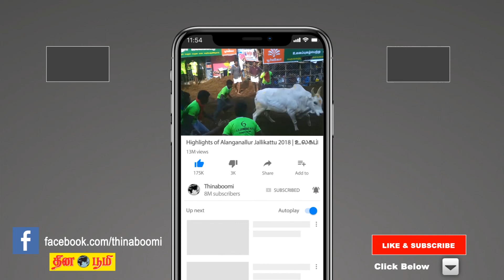ஒரு மாணவிபோல சுசீந்திரன் என்ன சொல்கிறாரோ அதை நடித்து விட்டு வருவேன் - பிரியா லால்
'ஜீனியஸ்' படத்தின் கதாநாயகி பிரியா லால் பேசியது :-

மலையாளத்தில் முதல் படம் 'ஜனகன்'. அப்படத்தில் சுரேஷ் கோபியின் மகளாக நடித்திருக்கிறேன். உண்மை சம்பவத்தை மையமாகக் கொண்டு த்ரில்லராக எடுக்கப்பட்ட படம். அதன் பிறகு ரொமாண்டிக், காமெடி படங்களில் நடித்திருக்கிறேன். தமிழில் ஜீனியஸ் தான் முதல் படம்.

இயக்குநர் சுசீந்திரனின் படத்தை முன்பே பார்த்திருக்கிறேன். இந்த படத்தில் என்னுடைய கதாபாத்திரம் வித்தியாசமானது.  'ஜீனியஸ்' படத்தின் கதை எனக்குத் தெரியாது. அது பற்றி ஒரு வரி தான் சுசீந்திரன் கூறினார். அப்போதே இந்த படத்தில் நடிக்க முடிவு செய்து விட்டேன்.

வெண்ணிலா கபடி குழு,  நான் மகான் அல்ல, ஜீவா, பாண்டியநாடு போன்ற படங்களைப் பார்த்திருக்கிறேன். இந்த படத்தில் என்னுடைய கதாபாத்திரம் ஜாஸ்மின். ஒரு நர்ஸ் ஆக நடிக்கிறேன். இந்த கதாபாத்திரம் எல்லோருக்கும் பிடிக்கும் என்று நினைக்கிறேன்.

ஒரு மாணவி போல சுசீந்திரன் என்ன சொல்கிறாரோ அதை நடித்துவிட்டு வருவேன்.

இப்படத்தில் நான் நடித்த முதல் காட்சி க்ளைமாக்ஸ் தான். நீளமான காட்சி என்பதால் எனக்கு அந்த கதாபாத்திரத்தை உள்வாங்கி நடிக்க கொஞ்சம் நேரம் எடுத்தது. அதுமட்டுமில்லாமல் ஒரு சிறிய பாவனை கூட அந்த கதாபாத்திரத்தைக் கெடுத்துவிட கூடாது என்பதிலும் கவனமாக இருந்தேன். அதேபோல் சுசீந்திரனும் கதாபாத்திரத்திற்கு ஏற்றாற்போல் வாங்கிக் கொள்வார். இப்படிதான் நடிக்க வேண்டும் என்று நடித்தும் காட்டுவார். அவர் சொல்வதை நான் அப்படியே பின்பற்றுவேன்.

மேலும், பல பேருக்கு இந்த படம் ஒரு நெருக்கத்தைக் கொடுக்கும். பள்ளி பருவத்தில் எல்லோருக்கும் படிக்க வேண்டும் என்ற நெருக்கடியும், நிர்பந்தமும் இருக்கும். முக்கியமாக பெற்றோர்கள் தங்கள் பிள்ளைகளை ஜீனியஸாக ஆக வேண்டும் என்று நினைப்பார்கள். அவர்களுக்கு இப்படம் மிகவும் நெருக்கமாக இருக்கும். அதேபோல் எனக்கும் அதிக நெருக்கம் இருந்தது.

நீண்ட நாட்களாக ஒரு கனவு,  தமிழ் படத்தில் நடிக்க வேண்டும் என்று.  பாட்டு, நடனம், நடிப்பு  போன்றவற்றில் ஆர்வம் இருந்தது. ஆனால் என் குடும்பம் சினிமா பின்னணியில் இல்லாததால் அம்மாவிடம் சொல்ல தயங்கினேன். ஆனால் என் பெற்றோர் எனக்கு உறுதுணையாக இருந்தனர்.

இந்த படத்தில் இரண்டு ஜீனியஸ் இருக்கிறார்கள். ஒருவர்  யுவன் ஷங்கர் ராஜா, இன்னொருவர் சுசீந்திரன். இந்த இரண்டு ஜீனியஸ் இருக்கும் படத்தில் நடிக்க வாய்ப்பு கிடைத்தது என்னுடைய அதிர்ஷ்டம்.

யுவனின் மிகப் பெரிய விசிறி நான். எனக்கு மிகவும் பிடித்தது பாடல் 'சிலுசிலு' பாடல் தான்.

முக்கியத்துவம் கொடுக்கும் எந்த கதாபாத்திரத்திலும் நடிக்க தயாராக இருக்கிறேன்.

PK படம் மாதிரி உளவியல் ரீதியான முக்கியத்துவம் இப்படத்திலும் இருக்கும். 'வெண்ணிலா கபடி குழு'வும், 'நான் மகான் அல்ல' படமும் எனக்கு மிகவும் பிடித்த படம்.

ரோஷனும் நானும் புது வரவு. இருப்பினும் அவர் எப்போதும் நேர்மறையான எண்ணம் கொண்டவர். அவரைச் சுற்றி நேர்மறையான அதிர்வு இருந்துகொண்டே இருக்கும். அவருக்கும் நடிப்பு என்பது மிகவும் பிடித்தமான விஷயம்.

அக்டோபர் 26ம் தேதி இப்படம் வெளிவருகிறது.